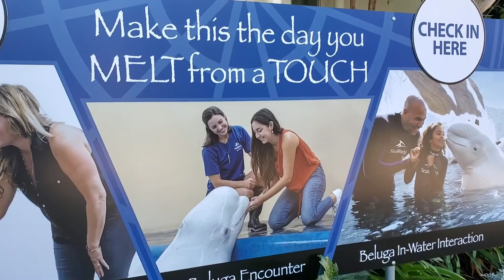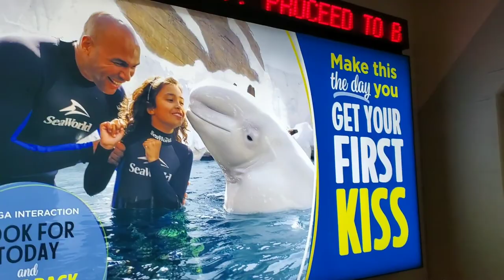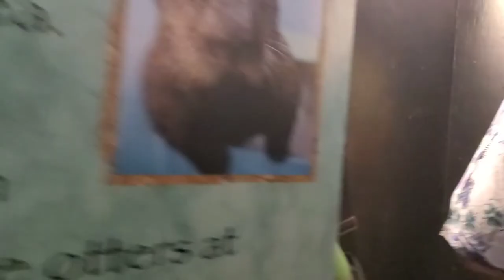Vacation time| SeaWorld San Diego Beluga Encounter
I surprised her today with the Beluga Encounter. I will never forget this! We got to meet Ferdinand and Klondike. 10/10

nov 2021